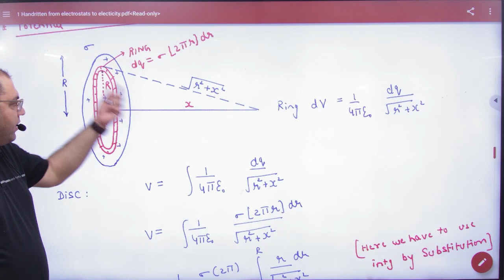2 Potential due to charged disc